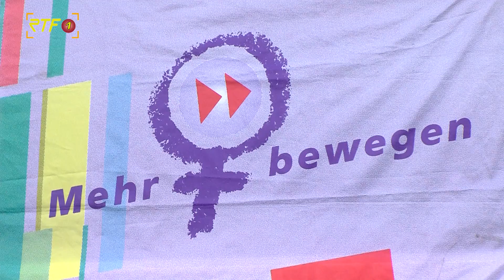Kundgebung zum Internationalen Frauentag